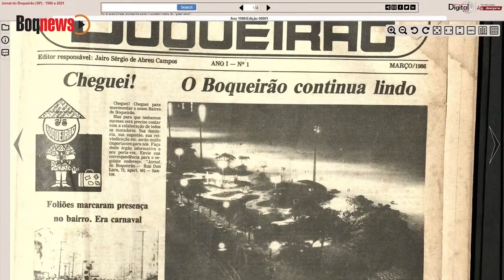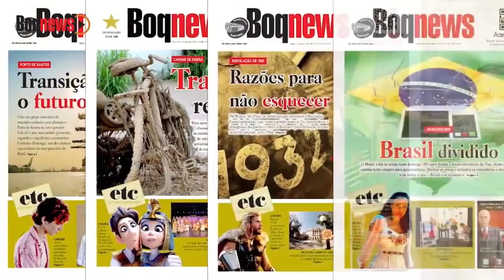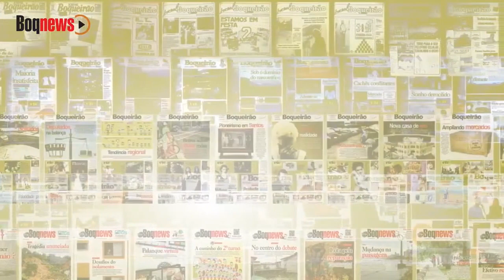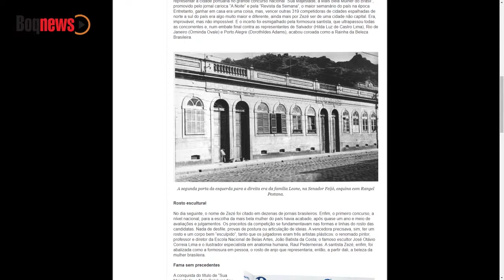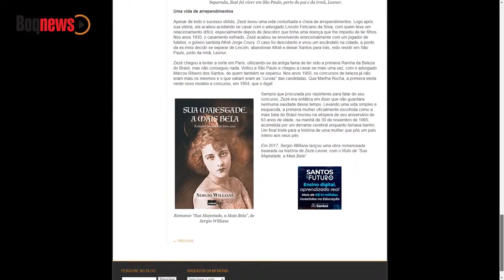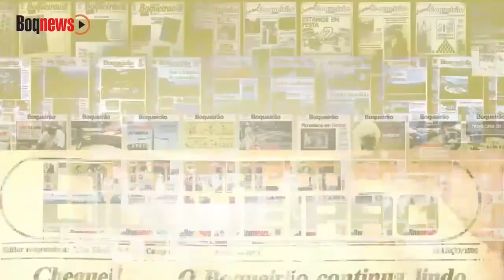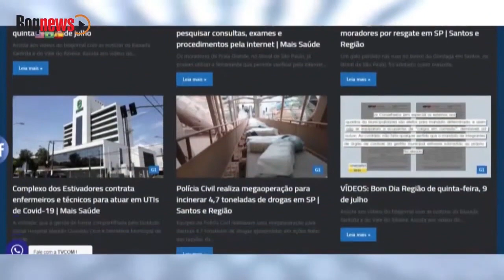Presidente IHGS Sergio Willians fala do processo de digitalização e memória da imprensa santista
Programa completo - Resgate e memória da imprensa santista na Biblioteca Nacional